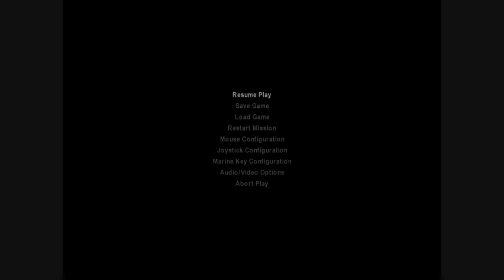AvP Classic 2000 Bonus Marine Part 3